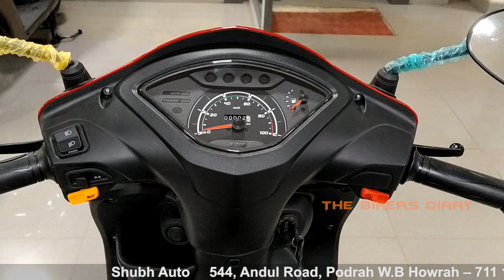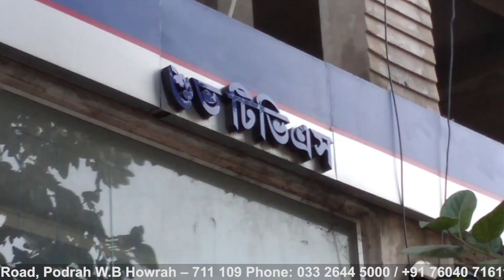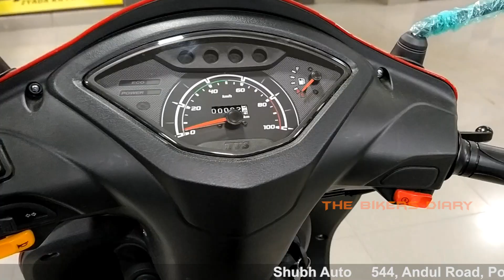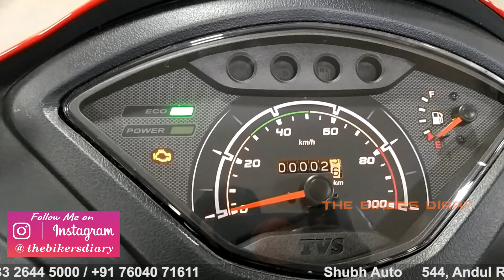TVS Jupiter Standard Variant | Volcano Red | Price | Mileage | Detailed Review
Shubh Auto
544, Andul Road, Podrah W.B Howrah – 711 109

Recording Stuff...